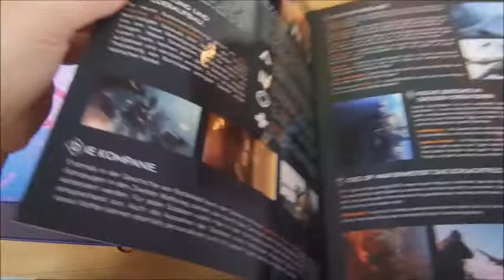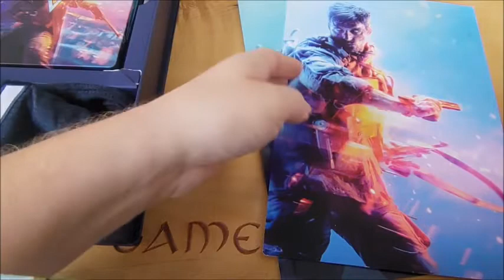Battlefield V - Press Kit - Unboxing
Präsentiere hier mein Battlefield V Press Kit.